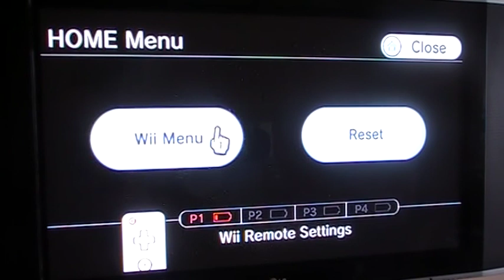Let's Play The Simpsons Game part 9 GTS has it's own statue??!!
What's next?Writing about GTS in history classes?